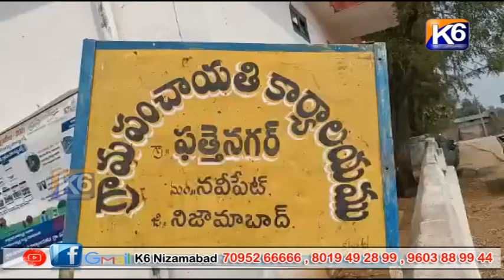నవీపేట్:ఫతేనగర్ CM KCR జన్మదిన వేడుకలు || K6 NEWS || 17-02-2022